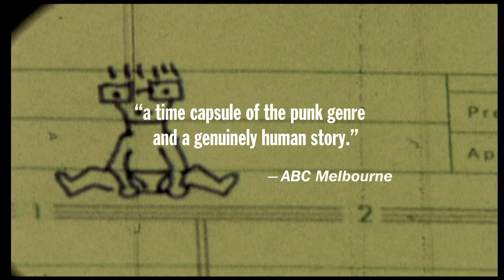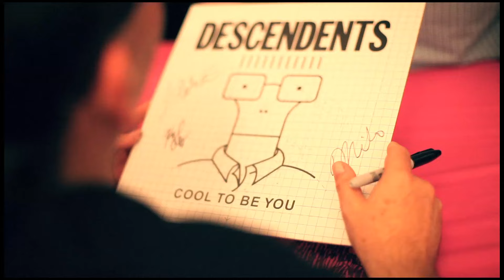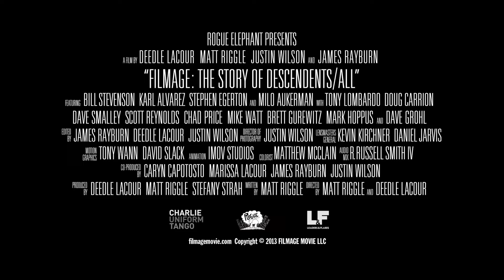Filmage Official Trailer 2014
Long before punk rock inflicted its puncture wound on the map of mainstream music, the Descendents were in a van brewing a potent mix of pop, angst, love and coffee and influencing a generation to come.

FILMAGE: The Story of DESCENDENTS/ALL follows drummer and square-peg Bill Stevenson as he pushes himself and a rotating door of band-mates to “achieve ALL,” his relentless philosophy of “going for greatness, the utmost possible” despite any and all setbacks.

Shortly after proving themselves to the burgeoning Los Angeles hardcore scene, guitarist Frank Navetta sets fire to his gear and disappears, bassist Tony Lombardo rejects life on the road in favor of a suburban home, and iconic nerd frontman Milo Aukerman goes to college to become a scientist. Stevenson, however, remains. Unfazed and hellbent on his quest, he charges ahead three decades, dragging along a new crop of tireless cohorts to zigzag the globe and serve up countless caffeinated love songs against impossible—and life threatening—odds.

Interviews with the band and contemporaries such as Dave Grohl (Foo Fighters, Nirvana), Mark Hoppus (Blink-182), Mike Watt (Minutemen), Brett Gurewitz (Bad Religion) and many more reveal the untold tale of one of the most overachieving and influential bands in punk, serving as a reminder to always “go for greatness," because sometimes you're gonna get it.

Directed by Matt Riggle and Deedle LaCour
Produced by Deedle LaCour, James Rayburn, Matt Riggle and Justin Wilson
Written by Matt Riggle
Directer of Photography: Justin Wilson
Edited by James Rayburn, Deedle LaCour, Justin Wilson
Co-Producers Stefany Strah, Caryn Capotosto, Marissa LaCour